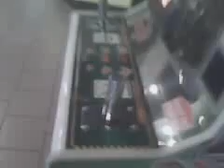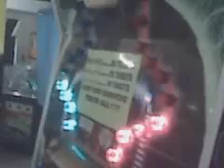Dan v. Fester